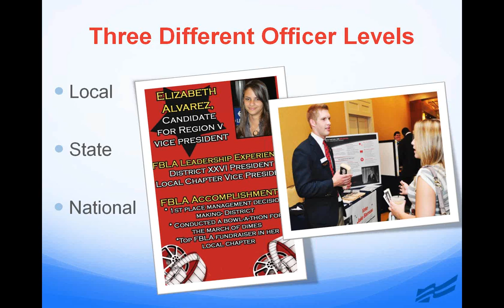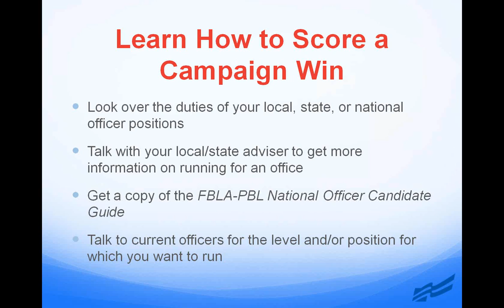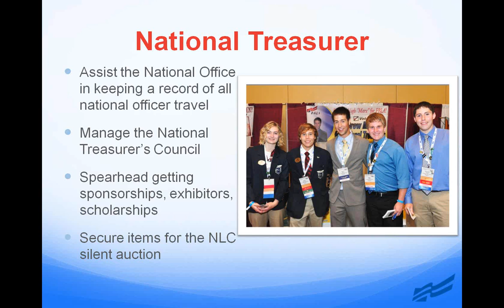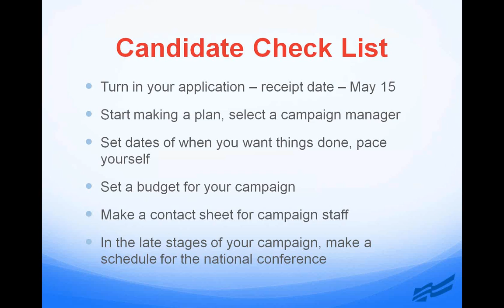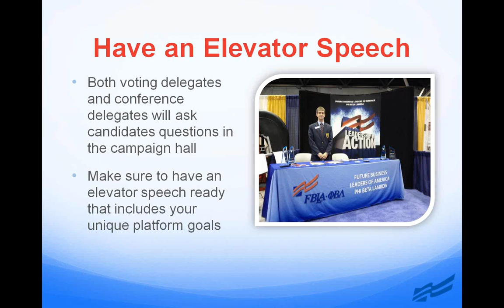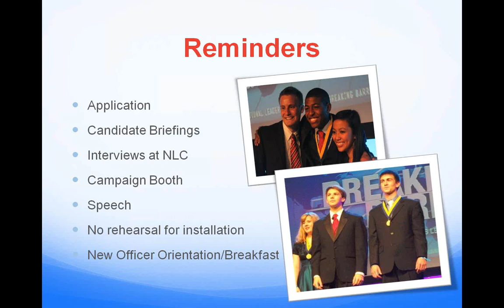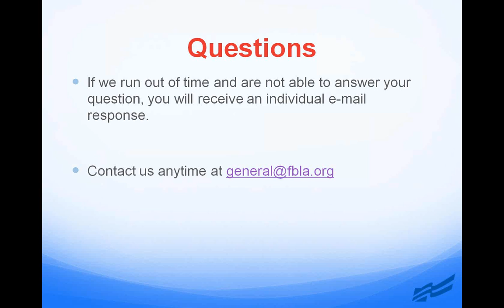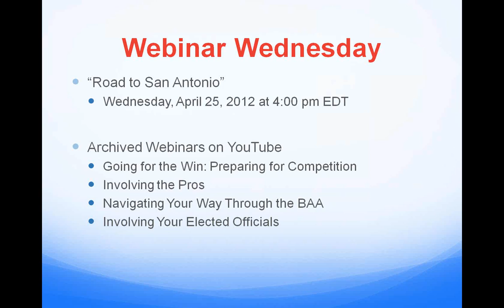Webinar: Who Wants To Be an Officer: Preparing for Local, State, or National Office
Thinking of running for local, district, state, or national office? Then this webinar is for you! Join FBLA-PBL Membership Director Lisa Smothers, FBLA National President Taylor Sarman, and PBL National President Jake Barreau as they offer students and their advisers tips and tricks to make candidates stand out from the crowd as they prepare to campaign to win!